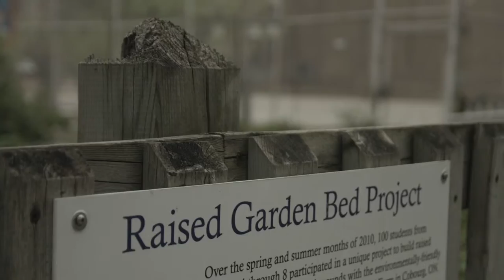Schools are Community Assets